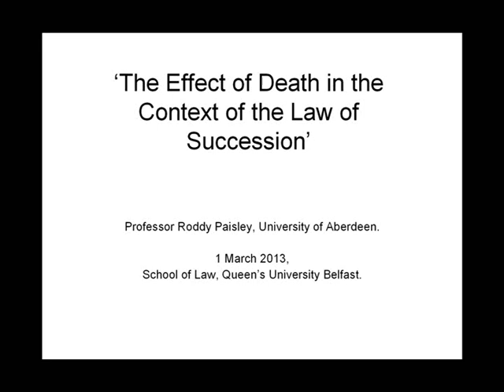Prof Roddy Paisley: 'The Effect of Death in the Context of the Law of Succession'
Seminar by Professor Roddy Paisley, from the University of Aberdeen on 'The Effect of Death in the Context of the Law of Succession' in the School of Law, Queen's University Belfast on 1 March 2013.

"This seminar will explore the effect of death in the context of the law of succession. Taking the law of Scotland as a starting point, it will look at the interaction of the law of property and personality; personality as distinguished from the law of capacity in its various forms; the role of the executor and the function of that officeholder; and the ownership of property by a dead person, touching on the issue of 'ownerless' property. The seminar will conclude by examining the nature of bequests and how they relate to the law of obligations in general."